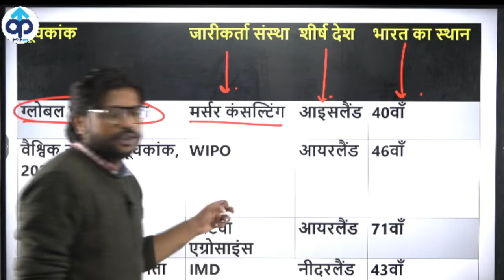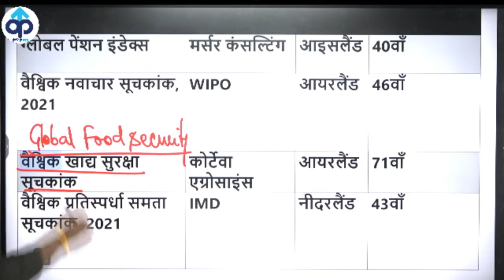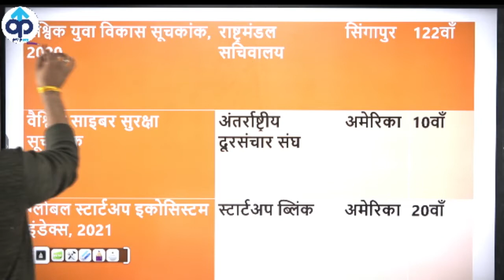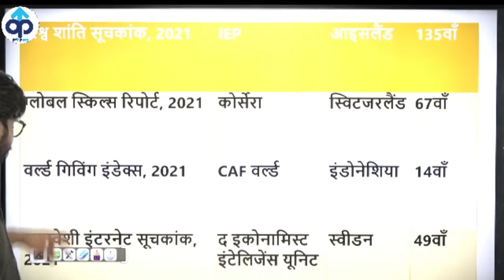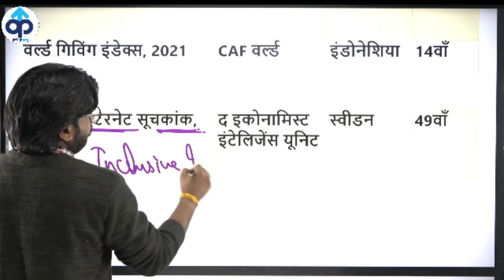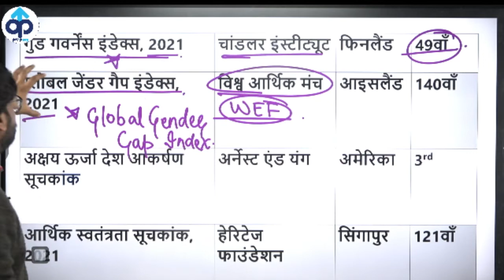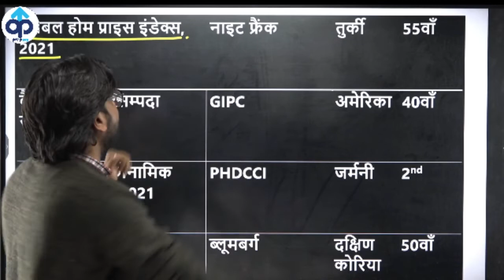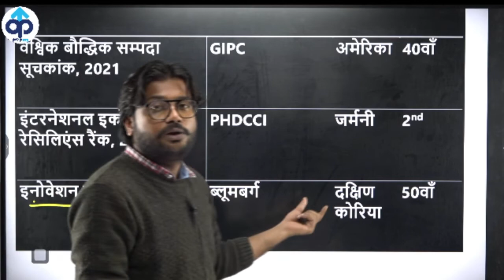🔴Report and Index2021|2021 के महत्वपूर्ण सूचकांक|India's Rank In Various Indexes 2021 by DESHRAJ SIR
🛑C.A Magazine
🛑C.A Booster
🛑Daily News
🛑Mock Tests आदि के लिए Download करें